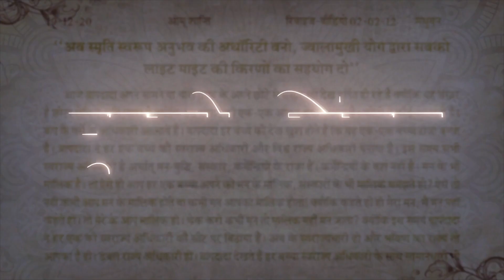मुरली चिंतन - बी के सूरज भाई जी 31 - 7-2021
≈≈≈≈≈≈≈≈≈ आत्माओ को ≈≈≈≈≈≈≈≈

 ᖇᗩᒍYOGᗩ ᗰEᗪITᗩTIOᑎ ᑕOᑌᖇՏE
                          ᴊᴏɪɴ
                         करवाएं

                       ᵒʳ ᴡʀɪᴛᴇ
                 Oℳ   Տℍᗅℕᝨⅈ
                    ᵃᵗ ᵗʰⁱˢ ☟  ɴᴏ

ஜ●▬▬▬▬▬ஜ۩۞۩ஜ▬▬▬▬●ஜ

                       के
                VARIETY
ᏆᑎᑎᝪᐯᗩᎢᏆᐯᗴ & ᑕᖇᗴᗩᎢᏆᐯᗴ
              CONTENTS

                       ᵒʳ ᴡʀɪᴛᴇ
               ℳℰℛᗅ ℬᗅℬᗅ
                    ᵃᵗ ᵗʰⁱˢ ☟ ɴᴏ

ஜ●▬▬▬▬▬ஜ۩۞۩ஜ▬▬▬▬●ஜ

                    ɾҽցαɾժs,
llıllııllıllı ईश्वरीय खजाना टीम ıllıllııllıll

ஜ●▬▬▬▬▬ஜ۩۞۩ஜ▬▬▬▬●ஜ